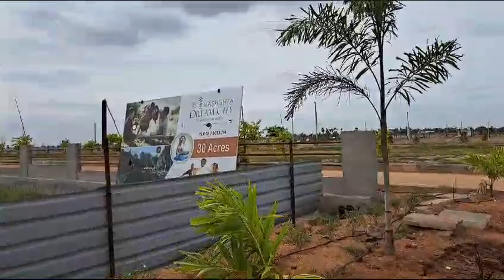తక్కువ ధరలో... ప్లాట్స్ & Houses sale DTCP.. RERA.. Bank loan avalble... ప్లీజ్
మిర్యాలగూడ పట్టణ సమీపంలో...